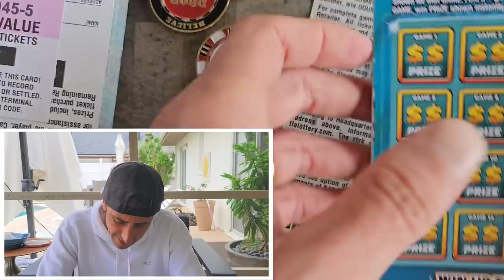One Ticket Baby🤑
1 x $50 $1,000,000 a year for life spectacular
10 x $10 Payday Bonus sc

Join Stake Online Casino here (copy/paste link):
stake.us/?c=07336ee4de